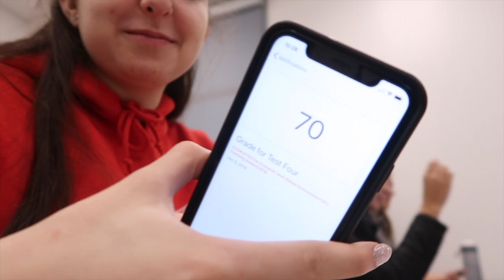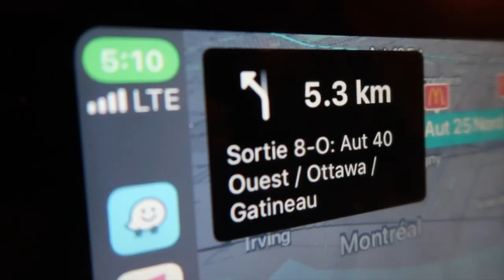WELCOME TO THE TRECK | VLOGMAS DAY 6 & 7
FAQs

18

Trampoline Level?
National 5

DMT Level?
National 6

♡ Carly ♡